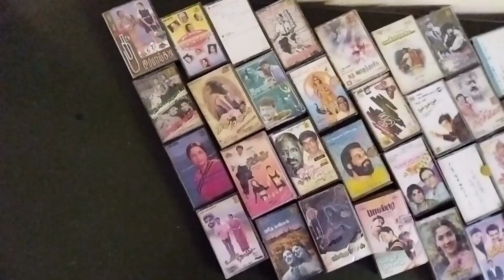(Sold Out👍)Tamil Audio Cassettes For Sale👍